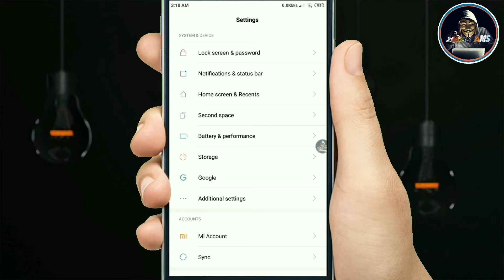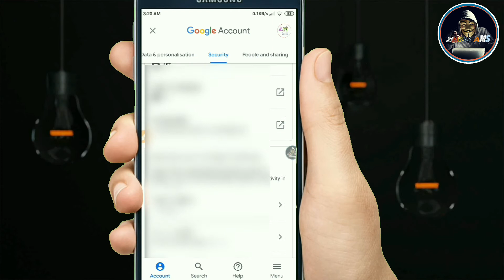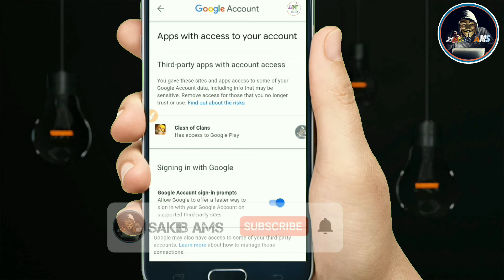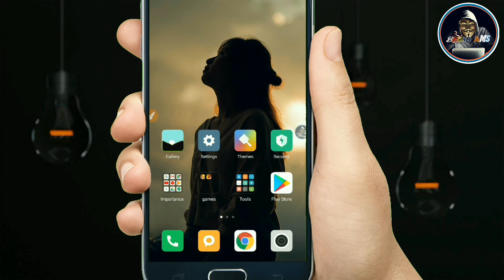আপনার ফোনে জিমেইল থাকলে ভিডিওটি আপনার জন্য!! Is Someone else accessing my gmail?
আপনার ফোনে জিমেইল থাকলে ভিডিওটি আপনার জন্য!!

Related search kw:
*আপনার জিমেইল একাউন্ট টি গোপনে কারা কারা ব্যবহার করছে জানেন Gmail Account Secret Settings
*জিমেইল একাউন্ট হ্যাক!
 *কিভাবে নিরাপদ রাখবেন?
*How to Remove Gmail Account from other's Device | Logout Gmail
*How to secure Gmail account from hacking
*Is Someone else accessing my gmail?
* How To Use Gmail Account
*gmail account google account
*Gmail account security from android
*mobile Gmail Secret Setting
* my gmail account
*how to check gmail account
* my gmail Gmail Bangla
*how to find my gmail account
*Important Gmail Settings
*gmail tricks
* gmail setting
*gmail hidden option
*how to gmail google
*gmail tricks gmail tips and tricks
* Best Gmail Tricks
*Gmail Tricks
* Hidden Gmail Features
* Hidden Gmail Tricks
*Secret Gmail Tricks
* Quick Gmail Tips
*Quick Gmail Tricks
*Gmail Important Secrets hidden features of gmail gmail tips and tricks 2010
* gmail tricks 2020 gmail tricks
 *2020gmail tips
*2020 google account sign in gmail
sign in google apps
*How Can You Check
*if Someone is Using Your Gmail Account
*HOW TO SEE IF SOMEONE IS SIGNED IN TO MY GMAIL ACCOUNT
* someone is using my youtube account
*how to check all decives that are logged in with my gmail
*Important Gmail Settings
* Gmail Tricks
*You Did Not Know Cool Gmail Tricks